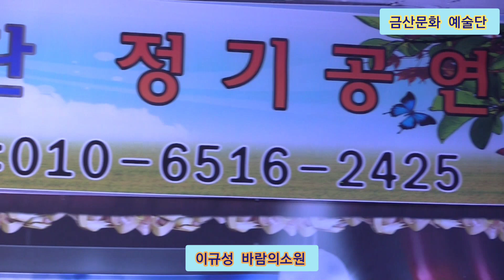이규성 바람의소원 원곡채 희 제338회 한국가수협회 금산문화 예술단 정기공연 스타효사랑 특설무대